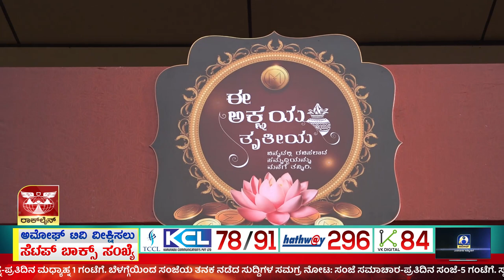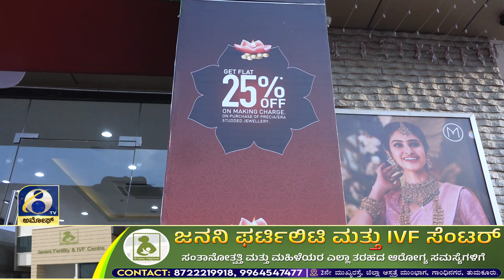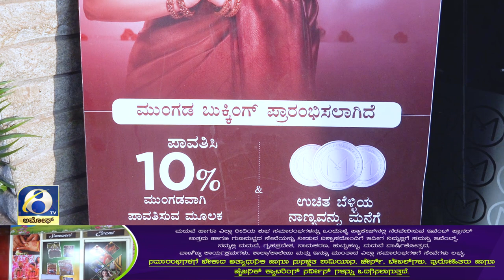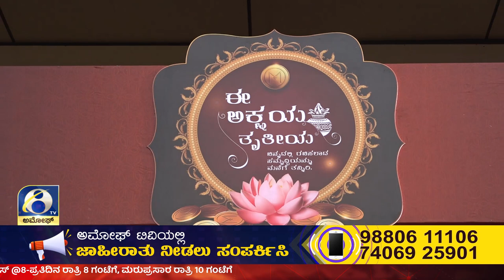ತುಮಕೂರಿನ BH ರಸ್ತೆಯಲ್ಲಿರುವ ಮಲಬಾರ್ ಗೋಲ್ಡ್ ಅಂಡ್ ಡೈಮಂಡ್ಸ್ಆಭರಣ ಮಳಿಗೆ